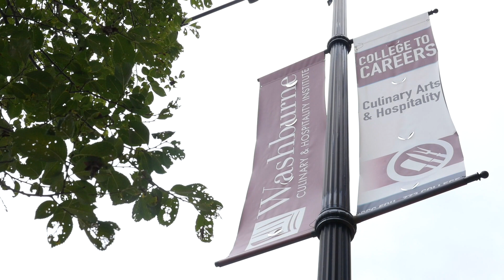Back to School with The Trotter Project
This back to school season, 2018 Pillars of Excellence Scholars Bran'De and Alexis are ready to take on new challenges and pursue their passions, armed with the unwavering support and guidance of our Program Coordinator LaKeisha Dunn. We’ve got your back!